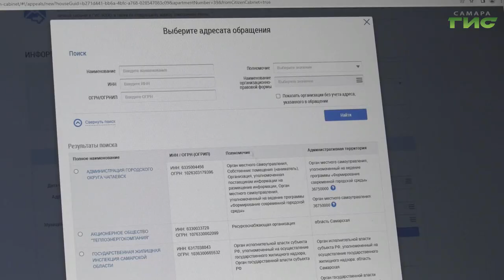В Самаре продолжаются встречи старших по домам и активистов с сотрудниками Госжилинспекции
В Самаре продолжается реализация проекта "Мой дом". В этом году встречи со специалистами ГЖИ и районных администраций проходят в формате индивидуальных консультаций. На этот раз встреча прошла в Железнодорожном районе областного центра. Светлана Тимофеева расскажет подробности.